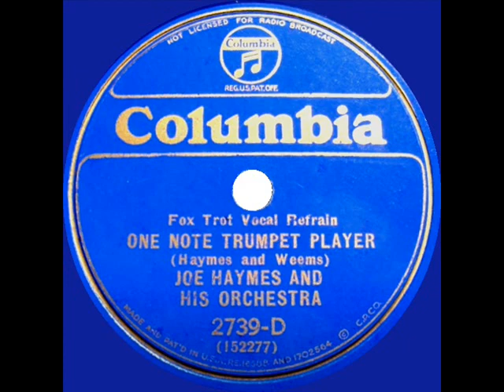1932 Joe Haymes - One Note Trumpet Player (Columbia version--Larry Murphy & the band, vocal)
Transferred from 78rpm Regal C-21611 (original U.S. issue on Columbia 2739-D) - One Note Trumpet Player (Haymes-Weems) by Joe Haymes & his Orchestra, vocal by Larry Murphy & ensemble, recorded in NYC August 18, 1932. The title was also recorded by Haymes for ARC on June 24th.